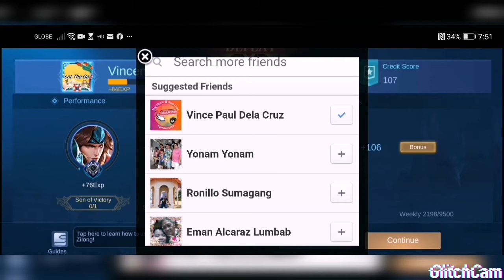The MVP Of The Mobile Legends Bang Bang Is Jay.game.gameng The Hero Is Kimmy Sorce Of 15.6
The 2nd Gold Award Is kristinejhel The Hero Is Gatotkaca The Score Of 8.0

The Defeat MVP OF The Mobile Legends Bang Bang Is Me My Hero Is Zhong My Sorce Of 7.4 The Defeat Gold Award Is Jhen@6969 Her Hero Is Nana The Score Of 6.6